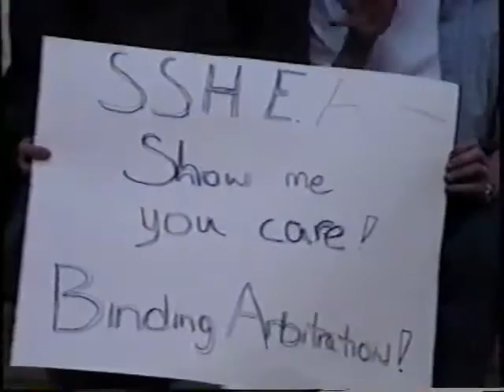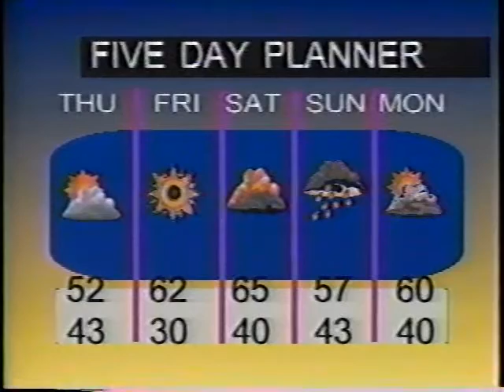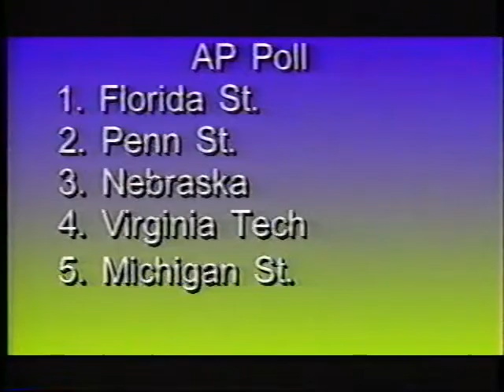TV 5 Clarion, PA - Fall 1999 Newscast